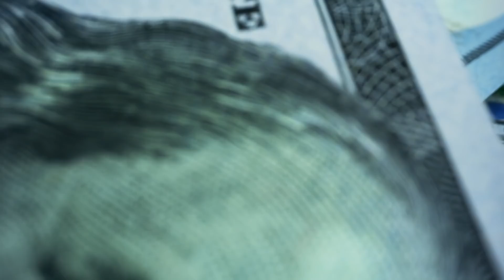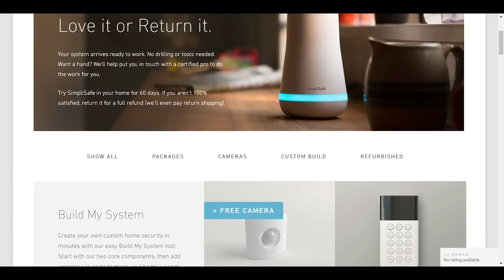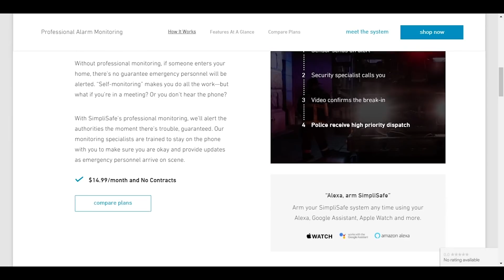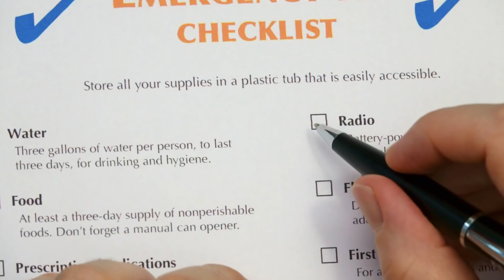10 Reasons to Prep for Nothing Happening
SimpliSafe is an award-winning home security that keeps your home safe around the clock! It’s really reliable, easy to use, and there are no contracts.